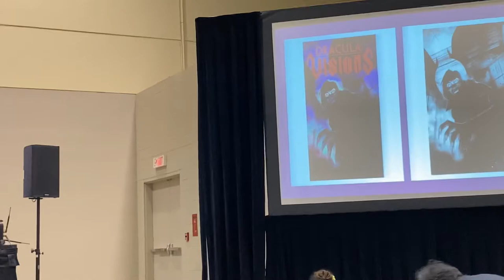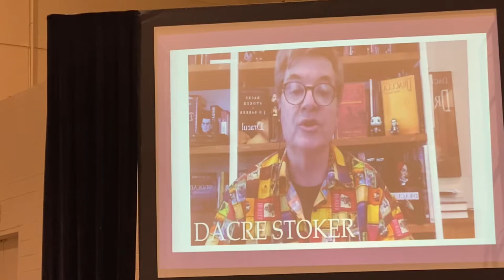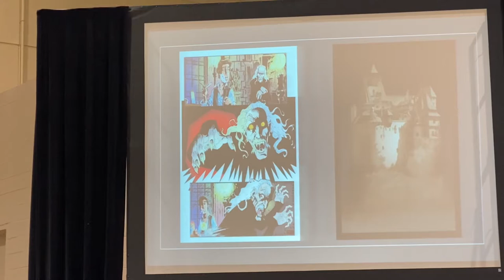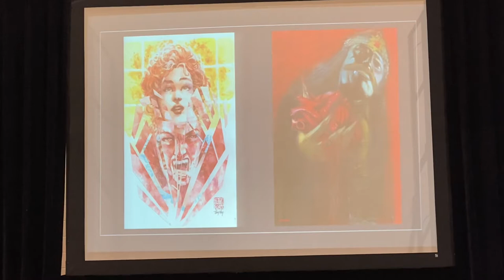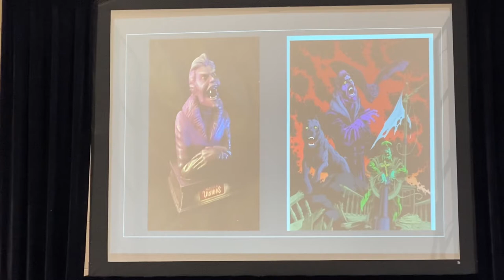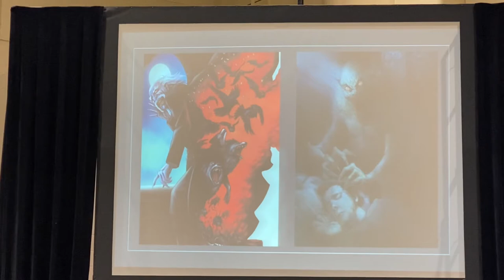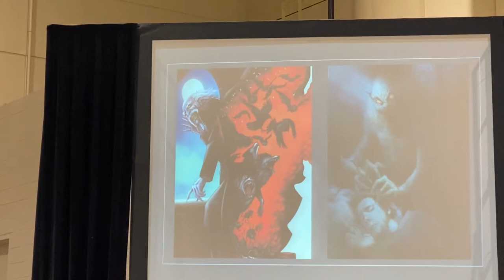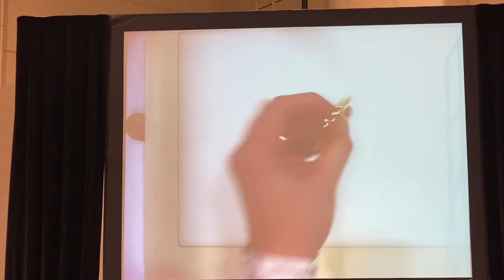Fan Expo Limited Edition Dracula Visions Panel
Jonathan Kociuba
Ronn Sutton
Becka Kinzie
Martin Slam Duncan
Eric Anthony